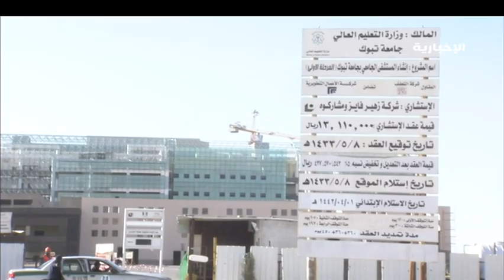وزير التعليم يدشن عدد من مشروعات جامعة تبوك